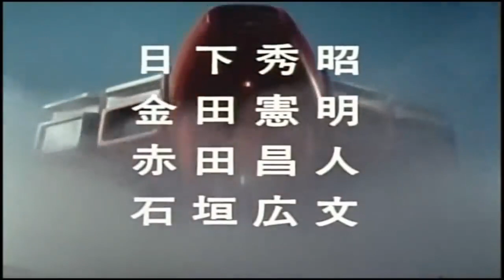【歌ってみた】超電子バイオマンOP「超電子バイオマン」歌：クボフミト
スーパーミニプラ、SHODO諸々発売決定記念。